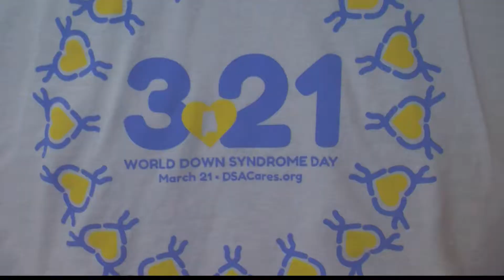RISE SCHOOL OBSERVES WORLD DOWN SYNDROME DAY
March 21, or the numbers three and 21, symbolize the third copy of the 21st chromosome that people with Down syndrome are born with.

Back in 2014, the United Nations declared March 21 to be World Down Syndrome Day, so that everyone could be unified, and raise awareness on the same day.

Wednesday, Tuscaloosa’s Rise school hosted an event focused on the abilities of students with Down syndrome instead of the inabilities.